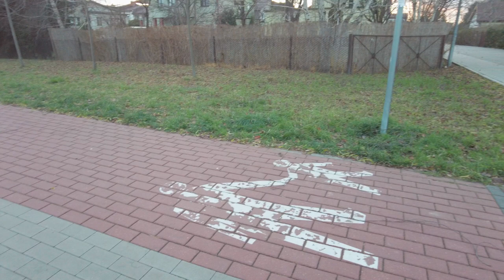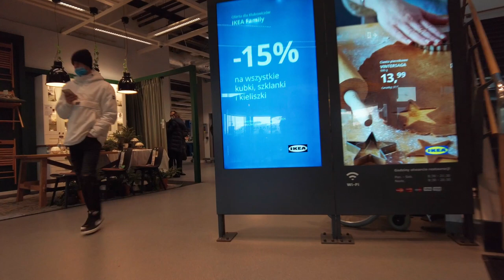Зомбки. Ząbki. Районы Варшавы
Предлагаю прокатиться со мной до крупной торговой конгломерации на окраине Варшавы - М1
Немного покажу гмину Зомбки и коротко расскажу, что у нас нового.
Правда, цель поездки - ИКЕА, очень разочаровала и расстроила. Постоянно покупал тут сироп из бузины (который исчез самым первым). На смену ему стал брать брусничный (он исчез вторым). Уже начал привыкать к черничному. на этот раз и его не стало (((.
На икеевский сироп "подсел" еще в МСК. В икее он идеальный. Развожу с водой и ставлю в холодильник - замечательное каждодневное питьё.
Видимо опять пора вставать на путь поиска аналога. Печально ((